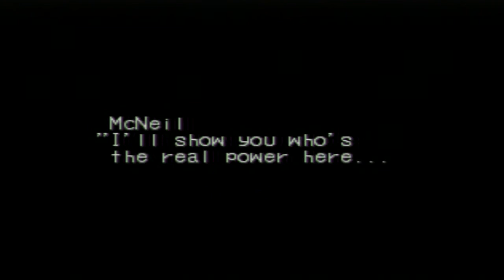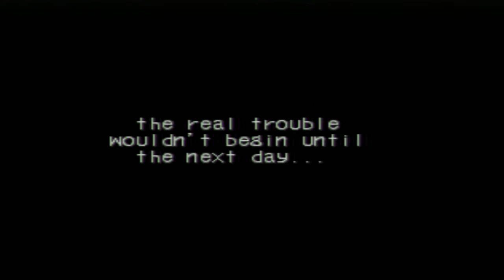Let's Play Breath of Fire III Part 5: The Only Good McNeil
Is a dead McNeil.  Or wait...I think I got that backwards.  On second thought, maybe not...